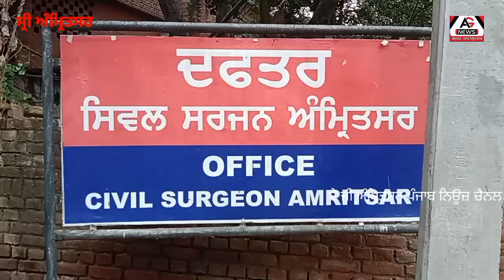ਬਿਖਾਰ ਵਰਗੀ ਬਿਮਾਰੀ ਨੂੰ ਲ਼ੈ ਕੇ ਸਿਵਲ ਸਰਜਨ ਨਾਲ ਗੱਲਬਾਤ